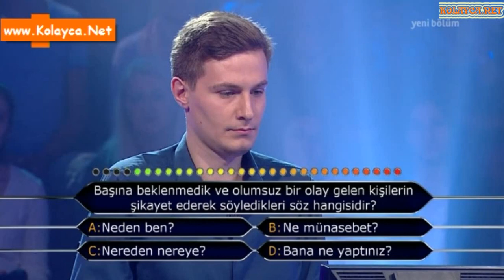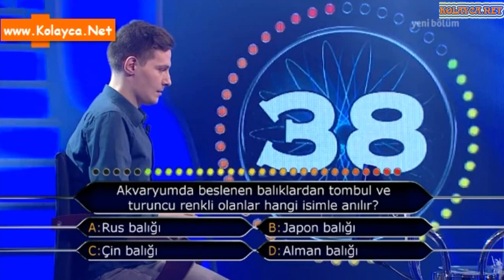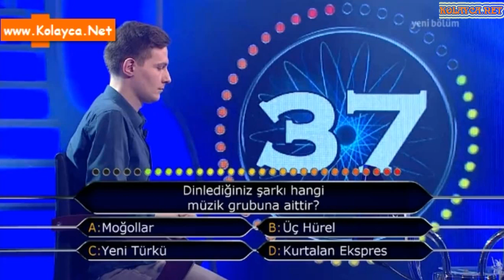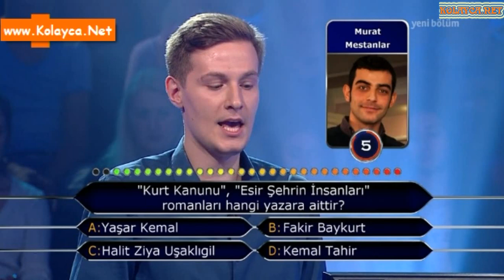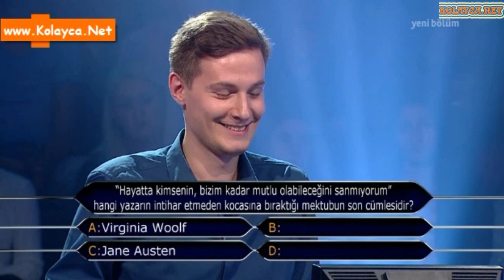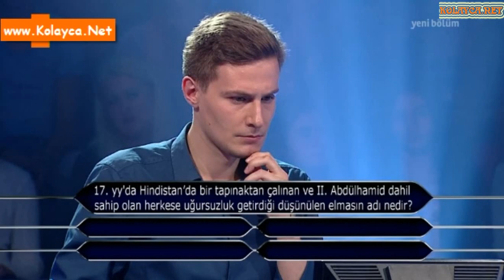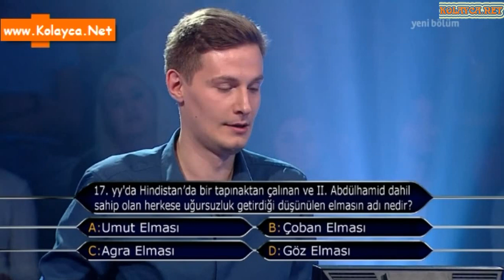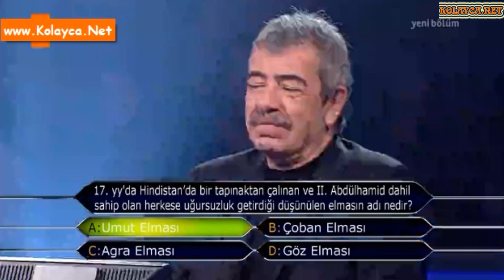Kim milyoner olmak ister 11 ekim 2014 382. bölüm Erkin Koray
27 yaşındaki ERKİN KORAY, Yakın Doğu Üniversitesi Uluslararası İlişkiler Bölümü’nden mezun. Yarışmadan kazandığı para ile kardeşinin eğitim masraflarını üstlenmeyi planlayan Erkin'in hedefi 30.000 TL kazanmak.